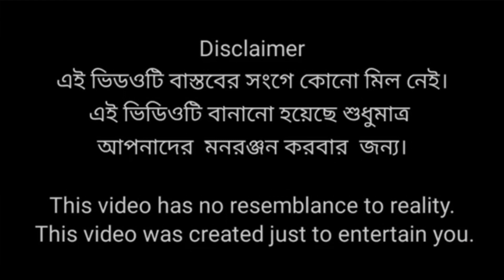শুটিং টাইম কমেডি ভিডিও📸🤣Shooting Time Comedy New video Kamat TV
বাংলা অন্নদাতা মুভির একটা ফাটাফাটি ক্লিপ তুলে ধরলাম আপনাদের কাছে ।

ভিডিওটি শুধুমাত্র মজার জন্য বানানো হয়েছে

সবাই মন খুলে হাসুন বাঁচুন মন খুলে দেখুন

director man cameraman o sahin actor O Rāsikula Kālu Rohan

বাবা কোথায় চলে গেল 😣 new video 2023 Kamat tv

comedy video shooting kaise kare mobile se
mobile se comedy video shoot kaise kare
shooting time comedy video
bahubali shooting time funny video
comedy video shooting time
movie shooting time funny videos
polygram tv official
bangla shooting time comedy video
badshah der shooting time comedy video 2023
badshah der shooting time comedy video
natok shooting
kivabe shooting kora
movie shooting kivabe kore
bhuter shooting kivabe kore
shooting kivabe kore dekhte chai
romantic shooting kivabe kore